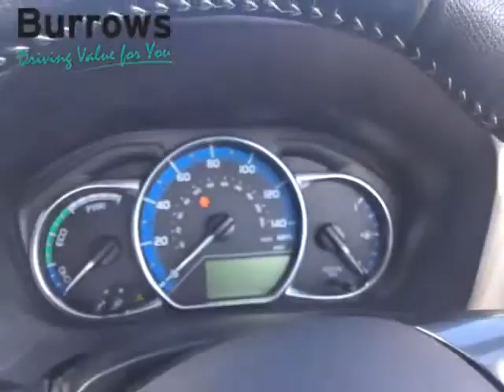For Sale - YP65OMS - TOYOTA YARIS SPORT HYBRID VVT-I CVT 5 DOOR HATCHBACK WHITE HYBRID ELECTRIC 2015